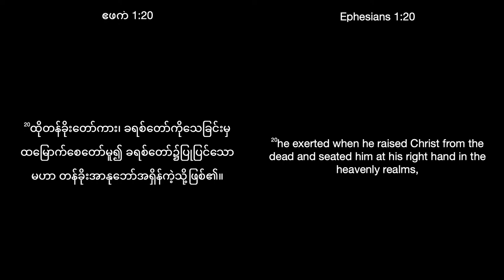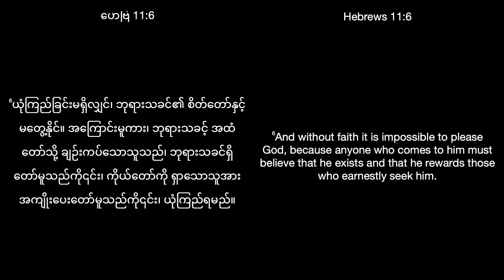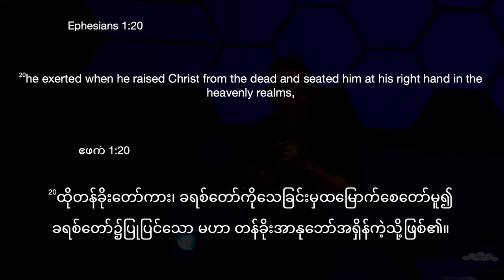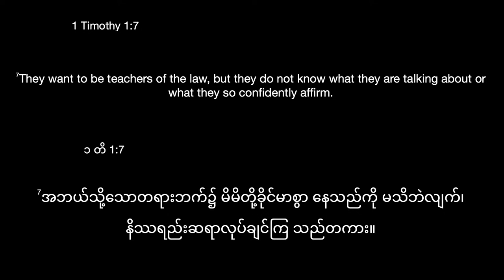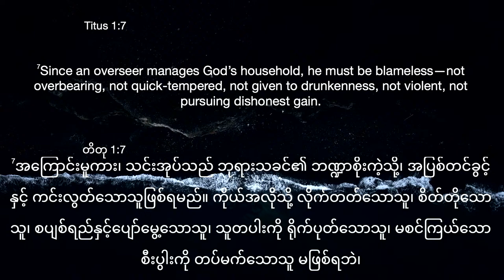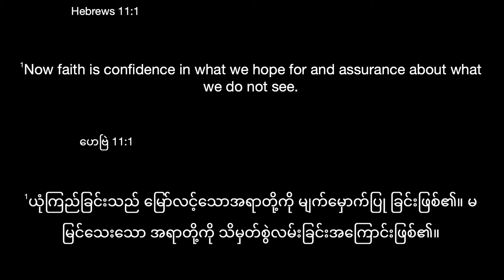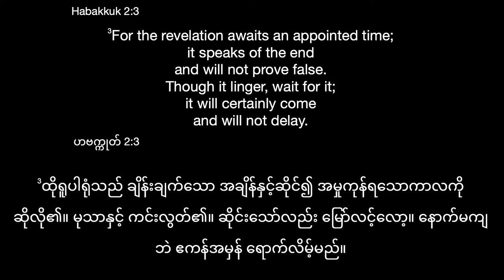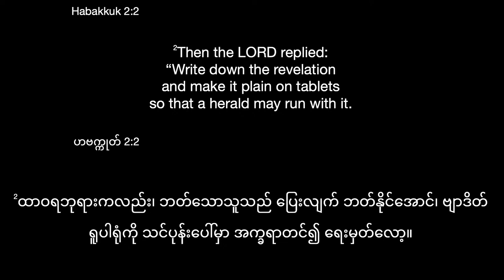Revive America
Revive America in Kansas City, Kansas!  Join us for worship with Pastor Thang Tawng and a powerful word from Pastors David Lah and Apostle Zaw Lin Aung.